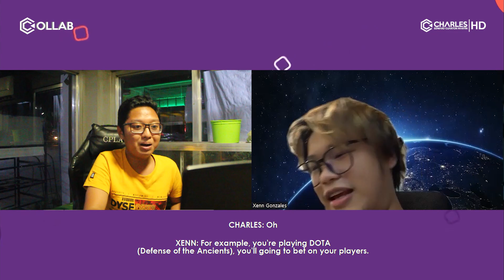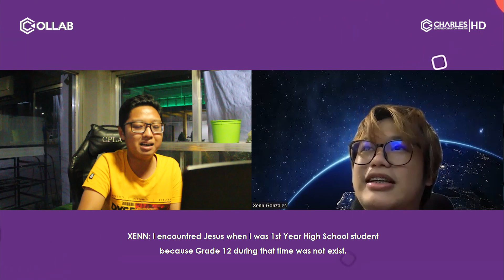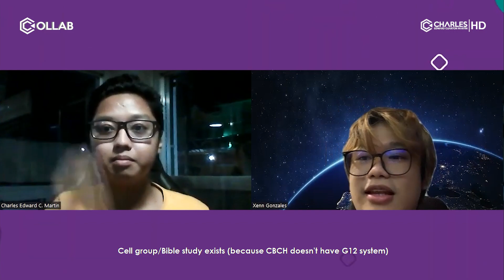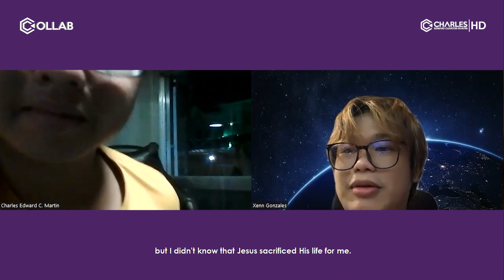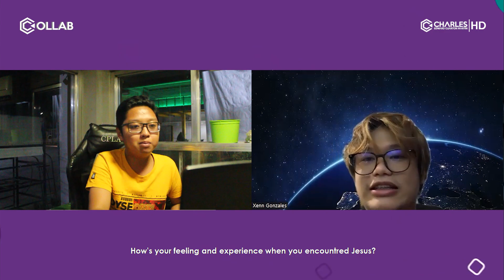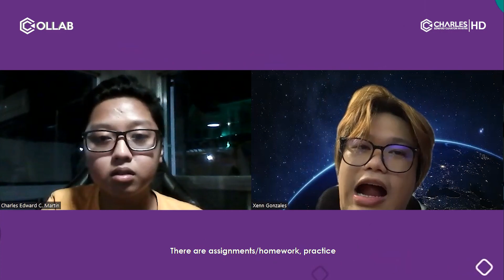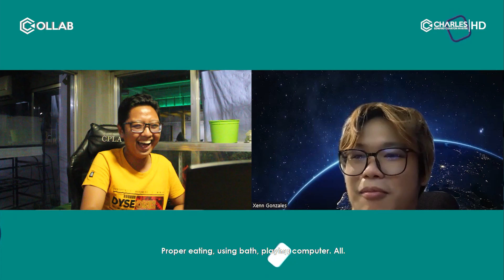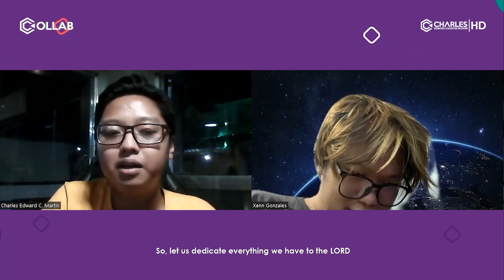EPISODE 4 | COLLAB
Here's the 4th episode of our COLLAB segment. Our guest for this video is Kuya Xenn Gonzales, who even though he was born and raised in a Christian family, but still he did not escape the works of the enemy that caused him to apply it until he entered high school.

Let's watch and listen to his testimony here on CHARLESVlogs YouTube Channel starting 27 September 2022, 06:00 PM! =)